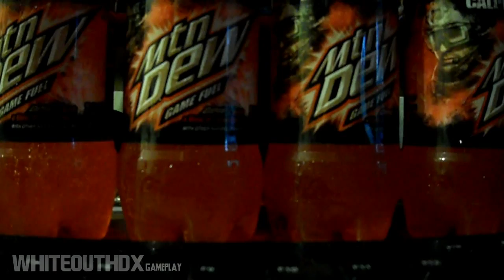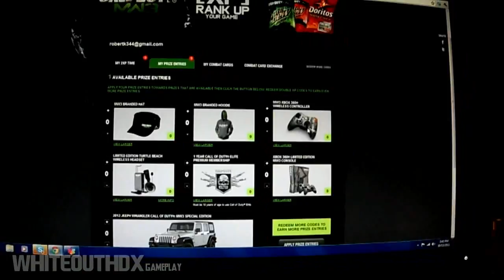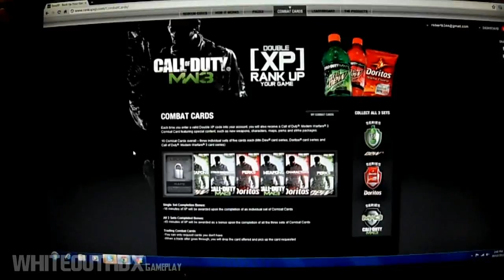Modern Warfare 3 Multiple Double XP Code GiveAway On LiveStream 10-9 Central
10-9 Central